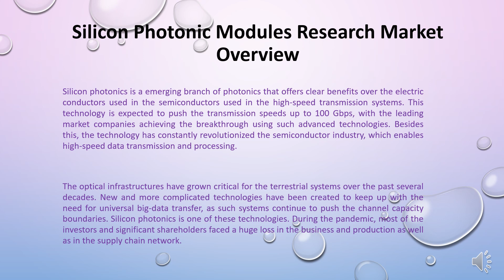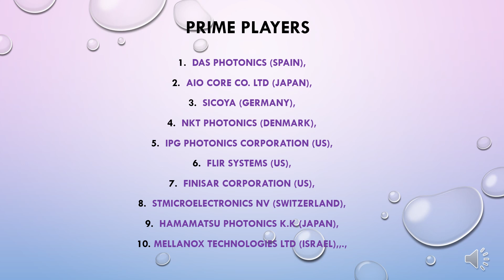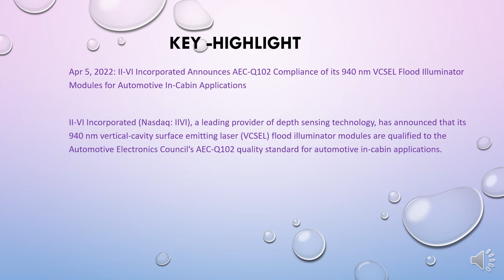Silicon Photonic Modules Research Market| Industry Data Analytics | IDA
IndustryDataAnalytics Latest Published Global Silicon Photonic Modules Research Market- Global Growth, Trends and Forecast (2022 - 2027) By Types, By Application, By Regions and By Key Players- DAS Photonics (Spain), AIO Core Co. Ltd (Japan), SICOYA (Germany), NKT Photonics (Denmark),
Acknowledging the kind of traction gained by this market, recently published a study report by industry data analytics asserts the Global Silicon Photonic Modules Research Market size is projected to accrue voluminously by 2027 registering a phenomenal CAGR of 20.95% during the review period (2022 to 2027).